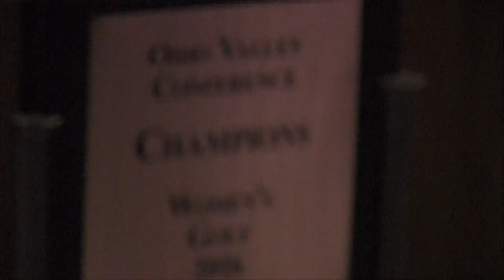EKU Women's Golf Selection Show